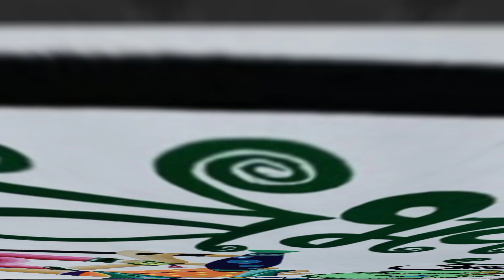Gudi Padwa Drawing With Colouring | How To Draw Gudi Padwa | Colouring With pencil colours |Scenery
Gudi padwa Drawing with colouring | How to draw gudi padwa | colouring with pencil colours | scenery drawing |

How to make gudi padwa festival drawing with colouring
Vaibhabshaliart.

Happy to see you on my channel.

  This channel content is related to different types of art &Drawing videos also drawing tutorial.
E. g : Drawing, Painting, School project, School activities, competition drawing, Poster drawing, Day special drawing, Waste material activities, pencil shading drawing, pencil sketch, pencil drawing, sketch, painting, all types of drawing.
For Tutorial Elementary &Intermediate guidance is available on my channel.